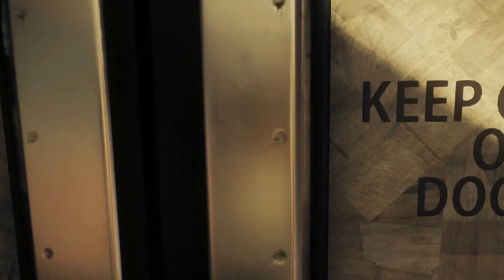Let's Play: Homefront the Revolution Pt. 5 Protect the Armory!!! I'm so Lucky!!!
Outro: Laszlo- Fall to Light